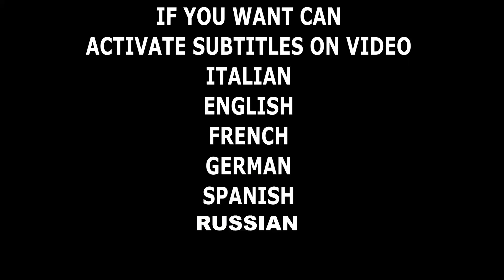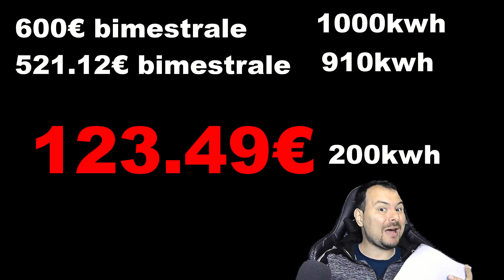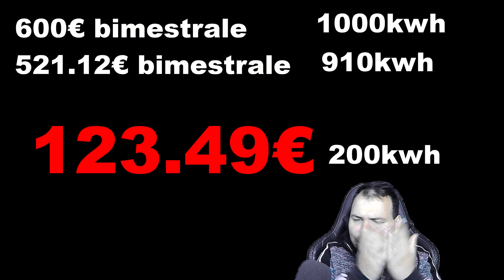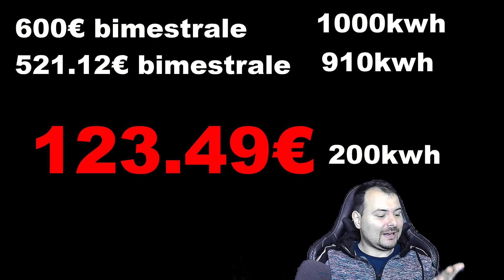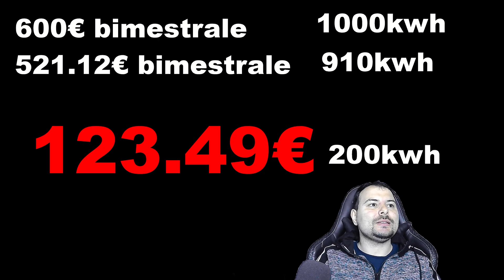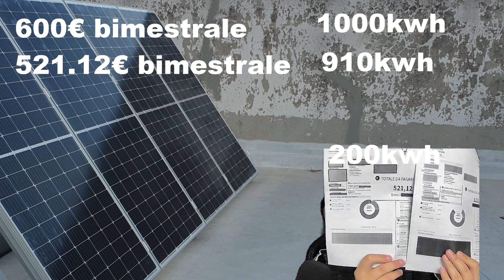QUANTO HO RISPARMIATO CON IL MIO FOTOVOLTAICO OFF-GRID - DA 600€ A SOLI.......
quanto si risparmia sulla bolletta con un impianto fai da te offgrid? fotovoltaico offgrid con pannelli solari fotovoltaici,inverter ibrido,batterie litio lifepo4.Quanto è conveniente? quanto risparmio il primo periodo? vedremo tutto in questo interessantissimo  video. Fotovoltaico da 5kwp con 15kwh di batteria accumulo e 11kw di inverter  (2x5.5kw)

Lista della spesa:
GANCI PANNELLI
contatore DC